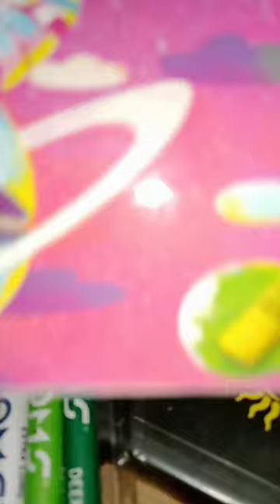Save wildlife poster